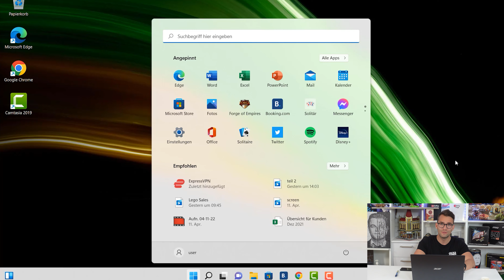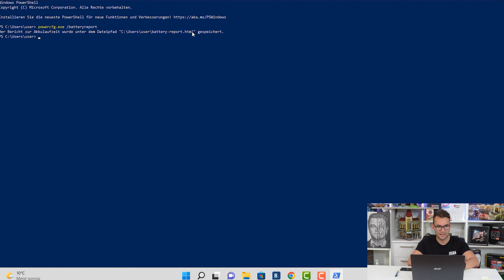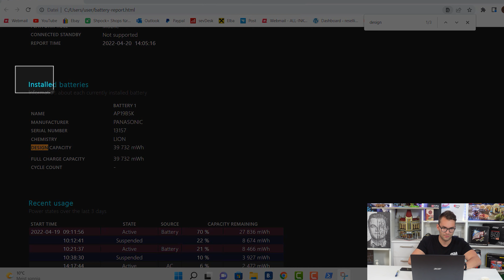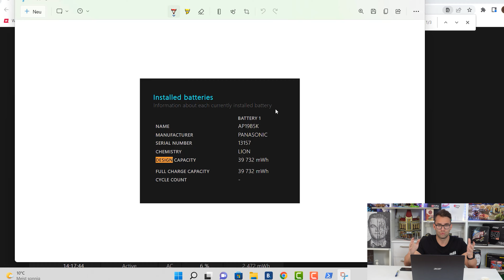Akkuleistung überprüfen | Akkuinformationen anzeigen Windows 10/11 BatteryReport.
Aufgepasst Freunde!

In diesem kleinen Tutorial zeige ich euch wie ihr die Akkuleistung anhand eines Reports ausgelesen bekommt und so nie wieder einen Rückgabe wegen des Akkus bekommt.